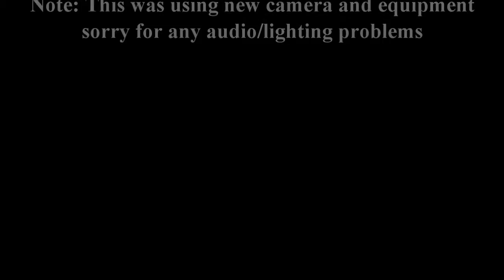UNO Short Film: Trick or Treat? (2015)